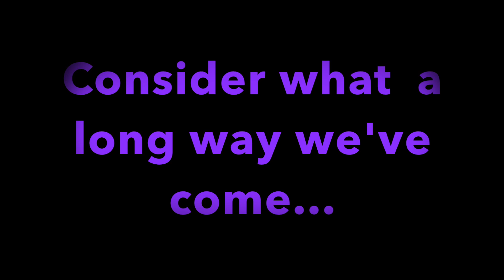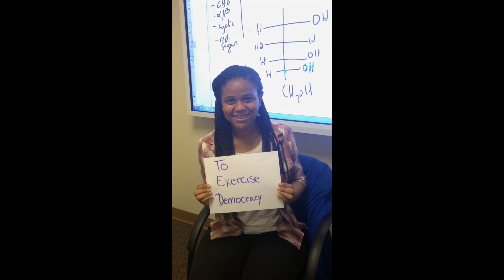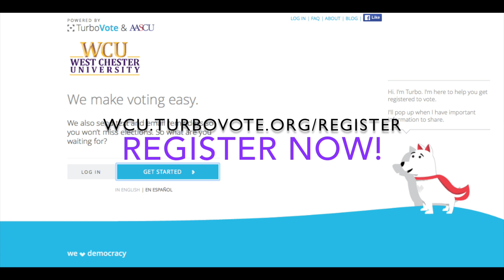WCU Votes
This is a video showing why West Chester University Students vote!